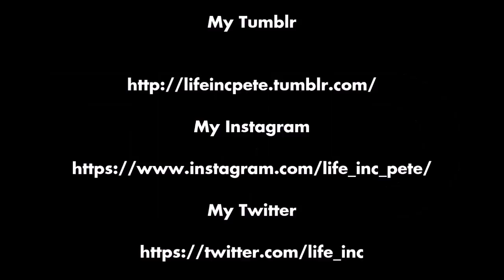My Homeless Journey #49 Cute Otters and Good news!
My Homeless Journey uploads Vlogs every other day, following the trials and tribulations of one family's journey through the UK benefit system and trying to find a home.

We also upload a weekly help video on Wednesdays with tricks tips and advice on benefits, being thrifty and keeping positive.

Good news about the job side of things people.  Some lovely walks in Hayle and some great fun at Paradise Park also!

Have a watch and check out what we have been up too!

Advice videos go up every Wednesday, vlogs every other day!

My Gear

Rucksack - Tigernu Anti-Theft Laptop Rucksack
Main Camera - Samsung HMX-F90 Camcorder
Stills and wide shot camera - Fujifilm FinePix S4200

Please watch the latest from Life Inc  "Appleseed and magic castles in the sea   My Homeless Journey #64"